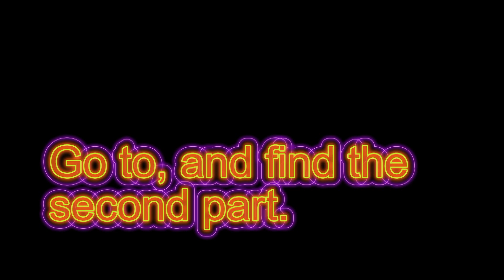Best Find of my Life!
My grandson searched with a metal detector in our garden that used to lie in the neighborhood of Mathenesse Castle  (13 th century) in the Netherlands during the Middle Ages.
With one of the hits he found something and we started digging.
Very deep in the ground we found special objects that were long buried.